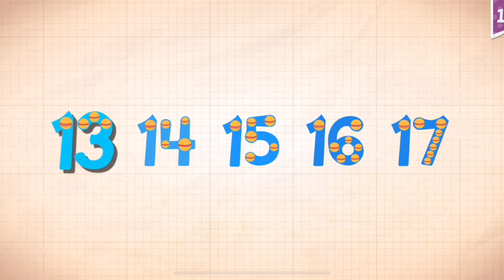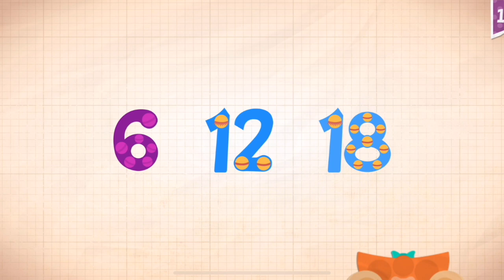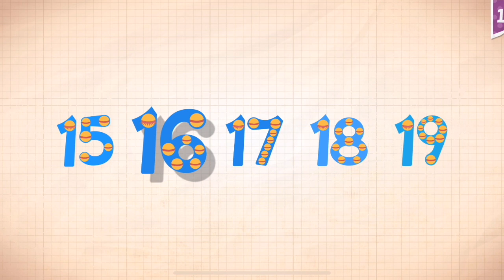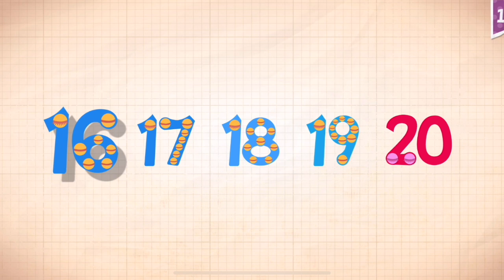Endless Numbers Learn To Count 1 to 10 Best App For Kids Count 1 to 50